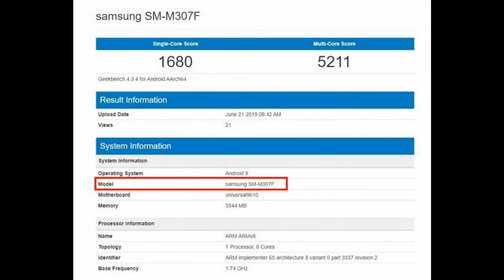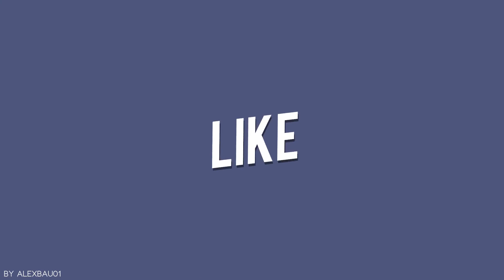Daily Dose - Amazon Fire TV Edition, Hyundai Venue, Kia Motor MPV Google Pixel 4 & More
Namaskar dosto swagate hey apkey apney channel Auto Gadgets Fry mey or aj ise Daily Dose mey hame deykhey gey Amazon Fire TV Edition, Hyundai Venue, Kia Motor MPV, Samsung Galaxy Note 10 Render, Google Pixel 4 leak or bahute sare news.

Samsung Galaxy M40